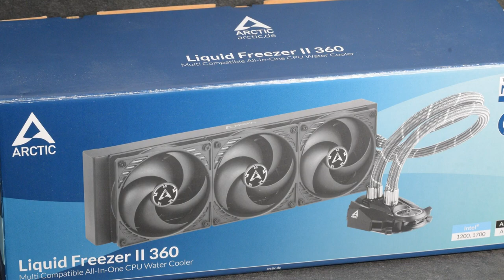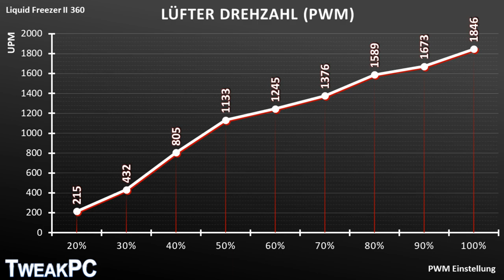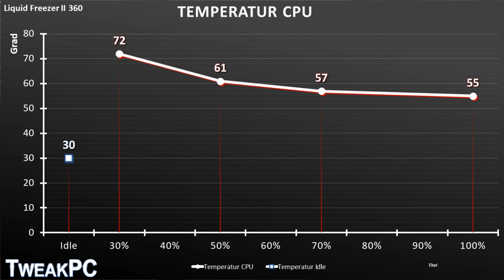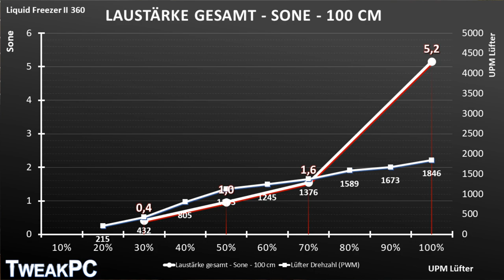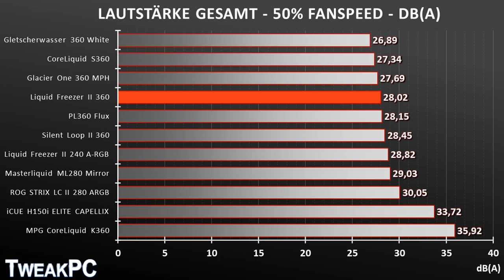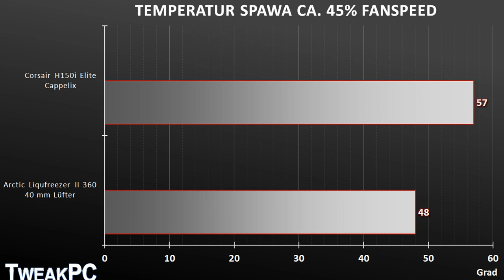Die BESTE 360-Wakü - Arctic Liquid Freezer II 360 Test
Im Liquid Freezer II 360 Test werfen wir einen genauen Blick auf eine Interessante AIO vom Hersteller Arctic. Keine RGB-Beleuchtung, aber ein großer 360-mm-Radiator, ein Lüfter auf der Pumpeneinheit sowie sehr gutes Kabelmanagement sollen die AIO besonders gut performen lassen. Wir schauen uns Temperaturen und Lautstärke genauer an.

Inhaltsverzeichnis der Review:
00:00 Einleitung
00:33 Packungen und Lieferumfang
00:42 Die Arctic Liqufreezer II 360
03:14 Die Montage auf ATX
04:25 Messungen - Temperaturen & Lautstärke
07:32 Fazit

Wenn euch unsere Videos gefallen, dann lasst doch gerne ein Abo da. Über Kommentare oder Fragen freuen wir uns natürlich auch immer.